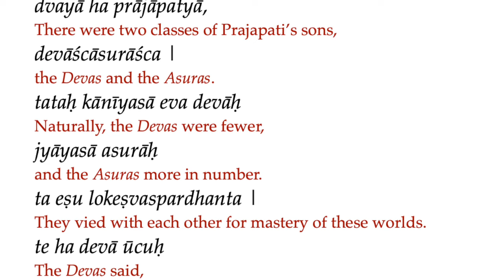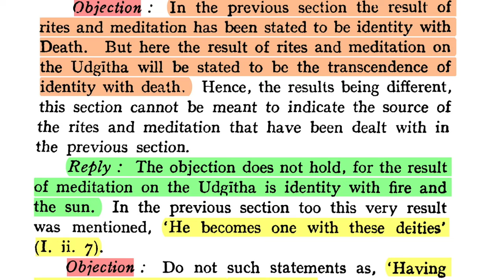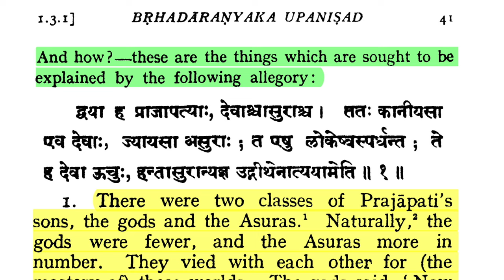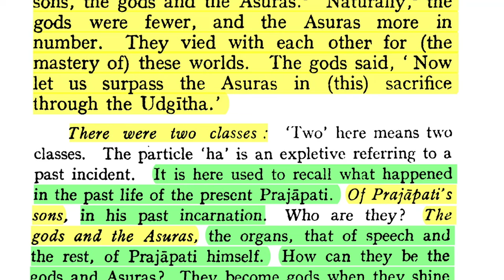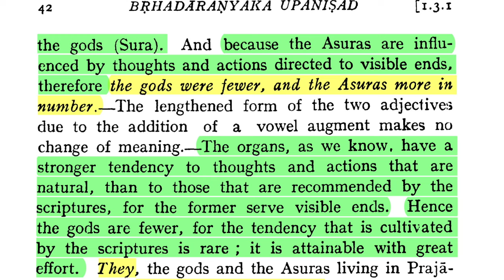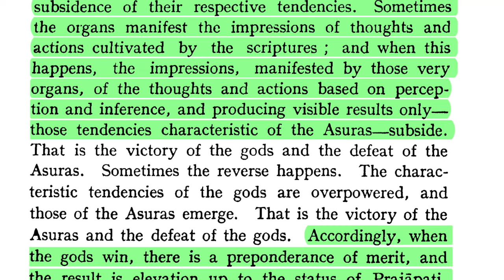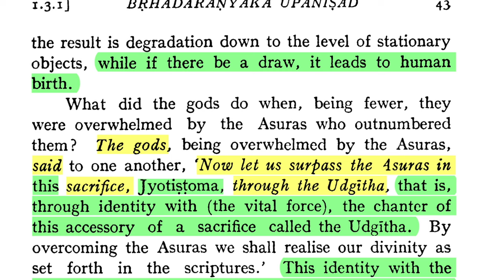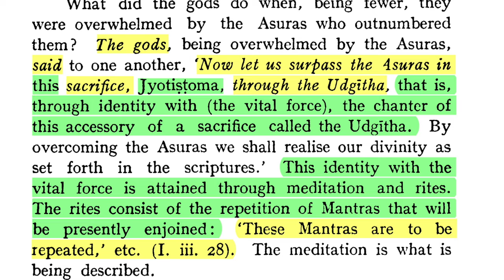Bṛhadāraṇyakopaniṣad 1.3.1.1: Devas and Asuras (Udgītha-brāhmaṇa Intro)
Text 1. "There were two classes of Prajāpati's sons: the gods and the Asuras. Naturally, the gods were fewer, and the Asuras more in number. They vied with each other for (the mastery of) these worlds. The gods said, 'Now let us surpass the Asuras in (this) sacrifice through the Udgītha'."

Śaṅkarācārya: How is this section related to the preceding one? The highest result of rites combined with meditation has been indicated by a statement of the result of the horse sacrifice, viz. identity with Death or Hiraṇyagarbha. Now the present section, devoted to the Udgītha, is introduced in order to indicate the source of rites and meditation, which are the means of attaining identity with Death.

In the previous section the result of rites and meditation has been stated to be identity with Death. But here the result of rites and meditation on the Udgītha will be stated to be the transcendence of identity with death.

DOWNLOADS